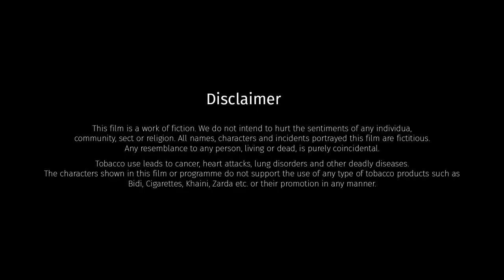Tari Yaado | Season 1 | Episode 3 | Maulika Patel | Ravi Gohil | Hina Trivedi | by Pro Movie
સાચો પ્રેમ અને એ પ્રેમ પામવા ફોરમની જીદ... એટલે "તારી યાદો" ...પ્રેમની પહેલી સીઝન ૧૪ ફેબ્રુઆરી થી...

ProMovie Presents
Film By:
Kalpesh Vyas  |  Viral Kapadia  |  Gopal Prajapati
Produced by:
Bhavdatt Patel
Starring:
Maulika Patel  |  Ravi Gohil  |  Hina Trivedi  |  Parth Jani
Concept By:
Viral Kapadia

Written By:
Narendrasinh Rana  |  Viral Kapadia
Poetries Written By:
Vikas Surani
Music Director:
Birju Kanthariya (Recording Studio Avadhooti, Vadodra)
D.O.P:
Viral Kapadia
Assistant D.O.P
: Jaimin Pandya

Production Managed by:
Vivek Patel
Dubbing By:
Vijay Daraji (Musica Studio, Ahmedabad)
Title & Publicity Design and Animation By:
Gopal Prajapati
Digital Marketing by: Abbas Kapasi (W3 Marketing School)

Make-up by
: Hasmukh Shrimali
Hair Stylist:
Kiran Rathod
Behind The Scenes by:
Jaimin Pandya

Lights and Equipments
: Dharmendrabhai (Creative)

Light man:
Naresh Chauhan,
Ashish Parmar
, Gunvant,
Vijay Bharvad
, Manish Parmar
, Lalabhai Parmar
, Vipulbhai Parmar

Production Designed By:
ProMovie

Location Partner:
AIT Ahmedabad, SBR Social
Digital Marketing by: Abbas Kapasi
Special Thanks:
Nisarg Trivedi

Shri Shyamjibhai Patel( Rajubhai) Chairman, AIT AHMEDABAD
Shri Damjibhai Patel Hon Secretary,  AIT AHMEDABAD
Shri Maulikbhai Thakkar Trustee,  AIT AHMEDABAD
Shri Rajeshbhai Patel Trustee,  AIT AHMEDABAD

Shri Virendrabhai Patel Trustee,  AIT AHMEDABAD
Shri Divyeshbhai Patel Trustee , AIT AHMEDABAD

Dr Sraradadevi Mandalapu Principal, AIT AHMEDABAD
Shri Viranchi Panchal Registrar , AIT AHMEDABAD

Shri Vipul Patel Campus Head, AIT AHMEDABAD

Kalpesh PateL
Rajeshree Kalpesh Patel
Dhruvin Patel

Richa Dhruvin Patel

Harshiv Patel
Umang Patel

Shruti Vasudevan

Sahil Parsala (CA)

Dharmesh Suthar
Dhaval Patel
Gautam Mehta
Meet Patel

Riddhi Amdavadi
Tithi Amdavadi
Shri Rang

Padmesh Suthar
Jigar Patel
Vismay Pandit

ABHIRANG (Shree Rang Yuva Sangathan)